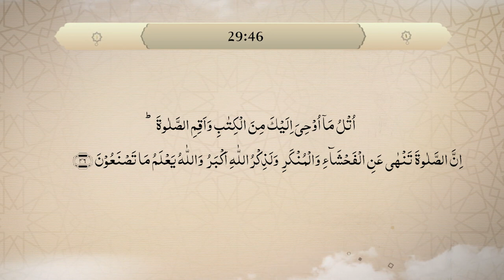Dars-ul-Quran | Konzentration im Gebet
Ramadhan 2022 Tag 28 | 44681
MTA Germany präsentiert exklusives Ramadhan Programm.
In diesem Programm präsentieren wir Ihnen täglich um 5 Uhr eine Exegese aus dem Heiligen Quran.
Diesmal behandelt Murabbi Shakeel Ahmad Umar Mahmood Sahib die Surah Al-Ankabût Verse 45-46.

Kostenlose und kompetente 24/7 Islam Info-Hotlines:

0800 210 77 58 (deutsch)
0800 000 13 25 (türkisch)